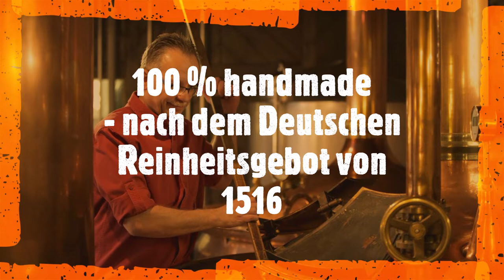Die Kunst des Bierbrauens - Brautradition im Brauhaus Zum Löwen Mühlhausen erleben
Brautradition Hautnah erleben

Im Hotel „Brauhaus zum Löwen“ gibt es die einzige noch vorhandene Brauerei im Unstrut-Hainich-Kreis. In gemütlicher Gasthaus-Atmosphäre, direkt bei den Sudkesseln, können Sie unserem Braumeister jede Woche an mindestens einem Tag beim Ansetzen des Sudes über die Schulter schauen.

BIER TRINKEN, WO ES GEBRAUT WIRD:

100 % HANDMADE
Unser Braumeister ist ein unruhiger Geist und wenn es die Zeit zulässt, dann braut er auch gern verschiedene Sonderbiere. So entstehen Kreationen, die es nur bei uns bzw. nur für kurze Zeit gibt.
Ein Beispiel ist sein „Braumeisters Kupfer“, ein bernsteinfarbenes Bier, das süffig wie die süddeutschen Biere, aber stärker gehopft und somit herb wie die norddeutschen Biere ist.